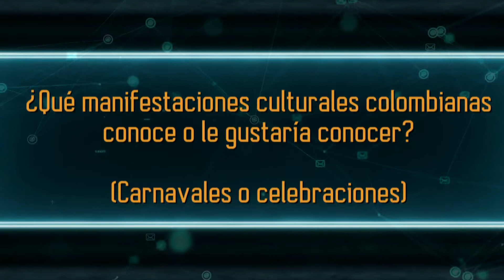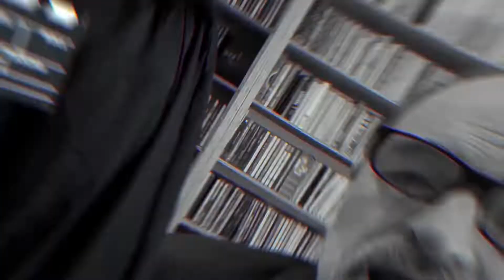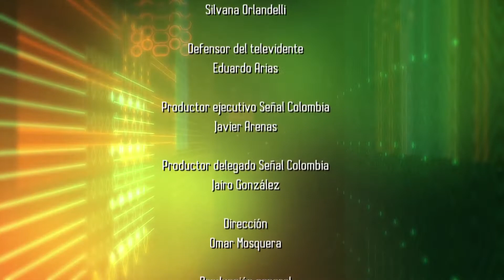Todo lo que vemos - 654 - Capítulo completo - Sábado 26 de febrero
Pocos días antes de la Cuaresma se celebran los carnavales. Estas expresiones son tan importantes que en algunos casos tienen el reconocimiento como Patrimonio Inmaterial de la Humanidad. Hoy en TLQV nos queremos preguntar: ¿Se puede celebrar un carnaval en la televisión? ¿Es posible afianzar las tradiciones desde la televisión?